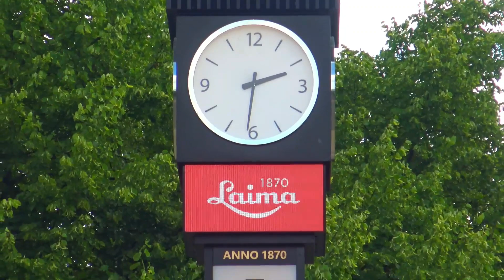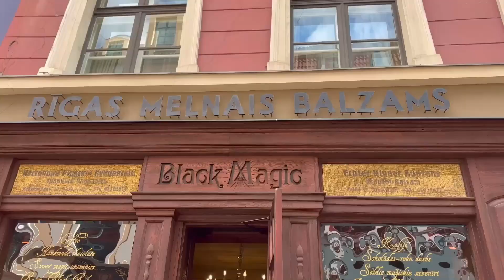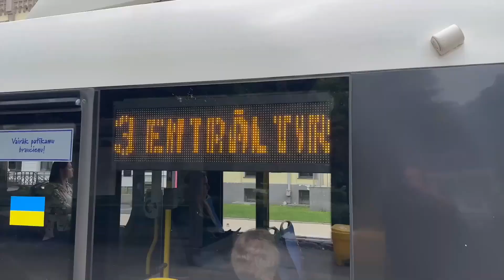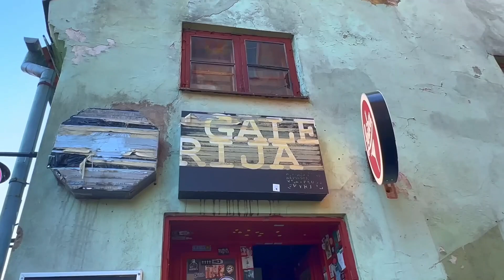BEAUTIFUL, INTELLIGENT and without a boyfriend | REPUBLIK LATVIA R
THE LIFE IS A TRIP

MAIN CAMERA 4k (easy to use)
Any part of the world
SECONDARY CAMERA 4k  (and my phone)
ACTION CAM 4k (better than GoPro)
STREET MICROPHONE (better than RODE)
STUDIO MICROPHONE (for me it is the best)
AUDIO CONSOLE (it's worth it)
MY LAPTOP (she is good girl)

All material appearing on the chanels  @gleztoday © and @Miguel-Glez ©  (“content”) is protected by copyright .